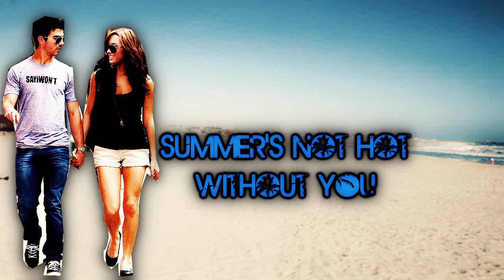Summer's Not Hot Without You; 10 [MM;4/4]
Chapter Ten

Demi's POV.

"Joe stop!" I scream. He gets off of me and lays on his back. "Thank you" I say out of breath. He chuckles "You're so cute when you're laughing" "That was cute?" I ask, referring to my laughing attack just seconds ago. "You're laugh is unique, its amazing" "Smooth Joe, very smooth" I prop myself up on my elbow, he does always. So now we're facing each other. "What? Its only the truth" I grin. We stop talking for while, just thinking. I get up and get a hair tie off of my dresser. I tie my long wavy hair up in a bun and go sit back on the bed. "You look pretty with your hair up. It changes your face. Well, not change. But you can really see your whole face and those adorable cheekbones." I blush and he laughs "It's so easy to make you blush" I slightly push him "Shut up" He laughs.

I smile to myself for a while and I see Joe looking at me. "Dude, stop staring. Its creepy"  I make a weird face "Demi, can I try something?" "What? You want to try my lipgloss?" I grin and he laughs "No, I want to try this" He leans in and places his hand on my cheek "Joe, what are you doing?" I swallow the lump in my throat. "Shh" He says, and that's when his lips joint with mine.

I started to kiss him back. He pulls me closer and wraps my legs around his waist. I slipped one of my arms around his neck, holding onto it, the other one in his hair. He licks my bottom lip. I give him entrance. "Mh" I let out. The kiss gets more intense. His arms roaming my waist, then lifting me up, by putting his hands on my ass and pulling me even closer into him. We continue to kiss for a few more minutes. Then I pull away. He leans his forehead onto mine. "Wow" I breathe, he nods. "I like you, Demi" "I like you too, Joe" I smile and he smiles. "Yo Joe!" Ian knocks on my door "Are you in there?" Joe sighs and gets up "I'll just be a minute" he whispers and exits my room. I grin widely to myself and take a pillow and scream into it. I was so happy right now.

Joe's POV.

As I close Demi's door I ask Ian "What's up?" "You don't happen to have any condoms do you?" I slap him "No!" he rubs his arm "Dude, you're on a getaway weekend with your girlfriend and you don't bring your own!?" "I forgot them!" I sigh "You know I would've given you, but I don't have either." "Dammit!" "Dude, just go without it. Don't do anything this weekend." "We weren't even that close to getting there but I just thought in case we did, I needed one." "Alright just spend quality time with her" "Yeah you're right. I can do that." I nod "Thanks bro" He pats me on the back and leaves. I shake my head and go back to Demi.

"Sorry" I close the door and go sit next to her "Its fine" she smiles.

So, this is the last for today.
Jsyk, I'm cancelling Hanging by a Moment.
I have no inspiration for it ._.
so sorry if any of you guys liked that story.